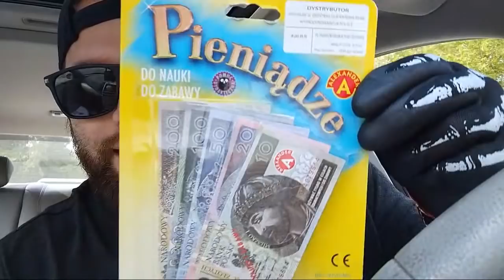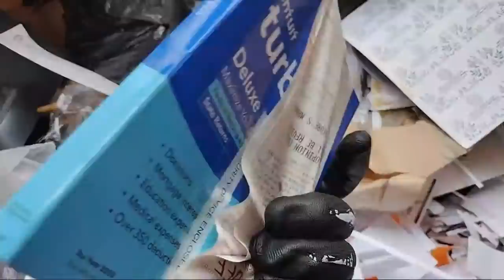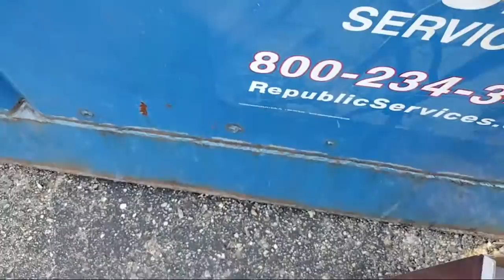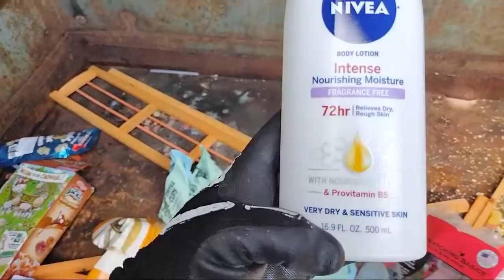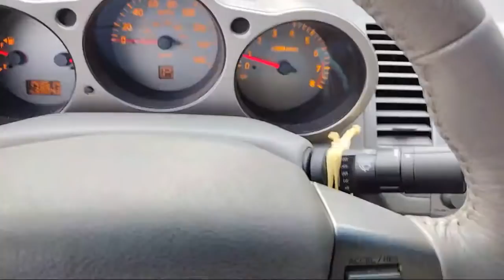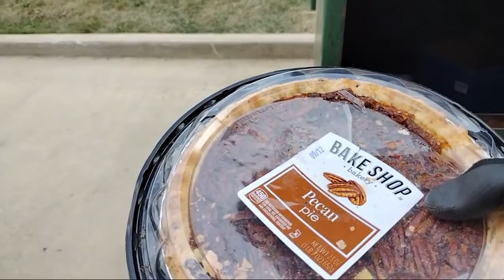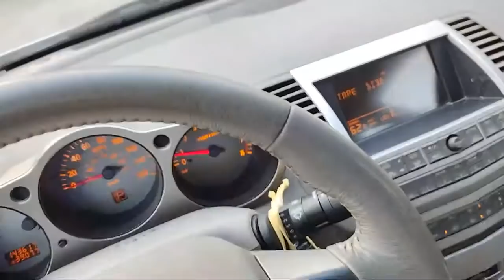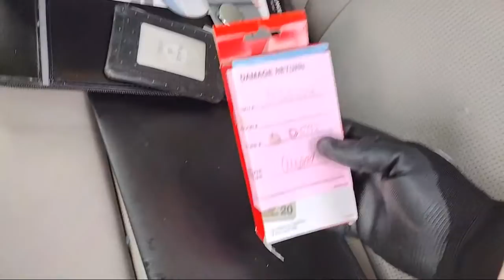**DUMPSTER DIVING - WOW! THESE ARE EXPENSIVE!